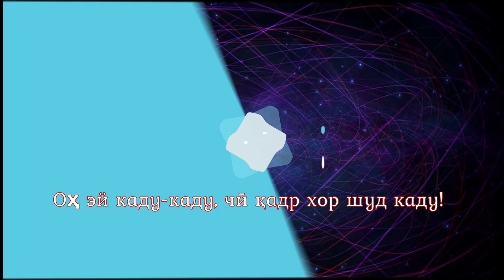Иди Каду муборак ҷаноби пешвокаду